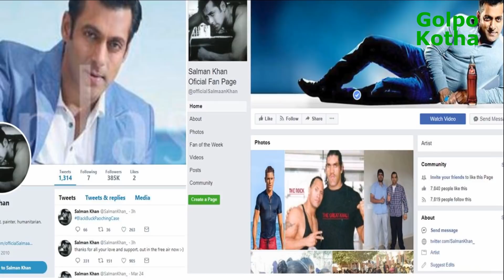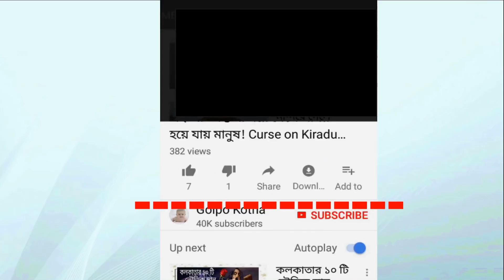সালমানের বেপরোয়া জীবনযাপন! জন্ম দিয়েছেন যেসব বিতর্কের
♥ Questions? ২০ বছর আগে কৃষ্ণ হরিণ শিকারের দায়ে পাঁচ বছরের কারাদন্ডের শাস্তি পাওয়া সালমান খান বিভিন্ন সময় নানারকম বিতর্কের জন্ম দিয়েছেন।আইন ভঙ্গ করার দায়ে বিভিন্ন সময় অভিযুক্ত হয়েছেন এই বলিউড তারকা। শুধু বিরল প্রজাতির প্রাণী শিকারই নয়, ২০০২ এ মুম্বাইয়ে গাড়ি দুর্ঘটনায় গৃহহীন চারজনকে আহত ও একজনকে হত্যার অভিযোগেও অভিযুক্ত হয়েছিলেন তিনি।সাবেক প্রেমিকাদের শারীরিকভাবে লাঞ্ছনা করার অভিযোগও রয়েছে তার বিরুদ্ধে।কিন্তু তারপরও সালমান খান ভারতের সবচেয়ে জনপ্রিয় সিনেমা তারকাদের মধ্যে একজন। ৫২ বছর বয়সী এই তারকা প্রায় ১০০ হিন্দি সিনেমায় অভিনয় করেছেন। সিনেমা সংশ্লিষ্ট অনেক পুরস্কারও পেয়েছেন সালমান খান।শিক্ষিত মধ্যবিত্ত থেকে শুরু করে শ্রমজীবি দরিদ্র শ্রেণী পর্যন্ত ভারতীয় সমাজের বিভিন্ন স্তরের মানুষের মধ্যে ব্যাপক জনপ্রিয়তা রয়েছে তাঁর।